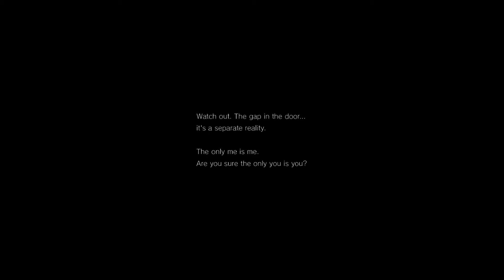P.T. Silent Hills Demo Part 1 PS4 - Heart Attack City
P.T Silent Hills Demo PS4 Gamescom - Part 1 - PT Demo for PS4 which is actually called Sillent Hills starring Norman Reedus aka Daryl Dixion, announced at Gamescom, here is a walkthrough of the demo which is so hard!

Are you looking for a Network to Partner your Channel with? Try The VEWZ Network!